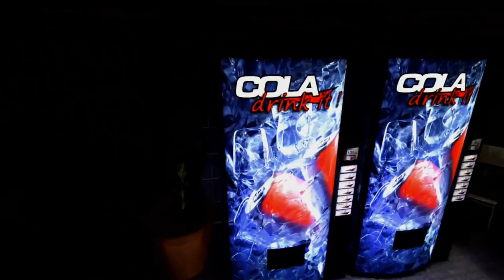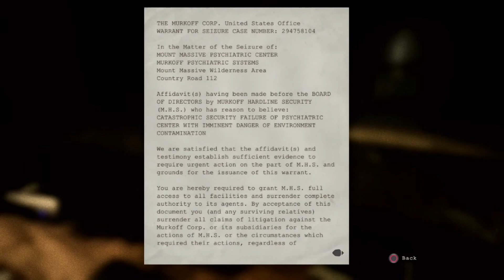OUTLAST LIVE A/V BROADCAST ON PS4 w/JAMES B. CARTER